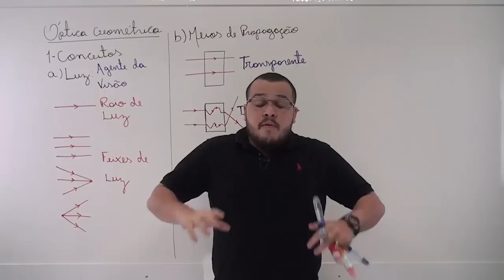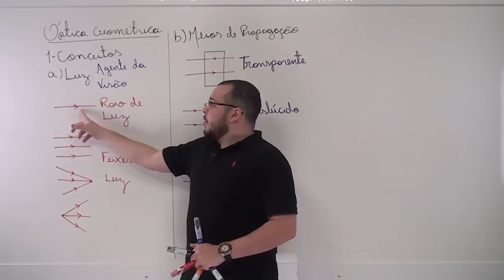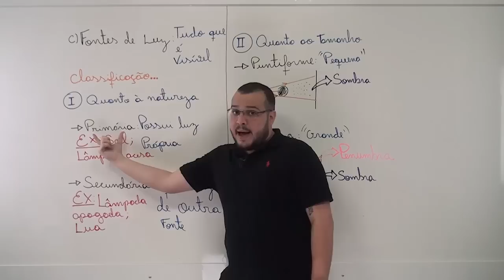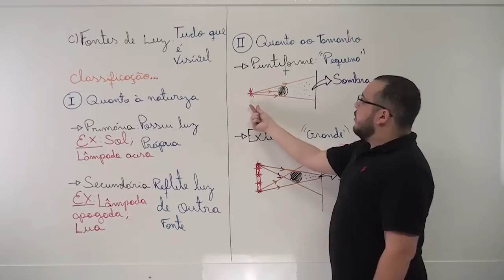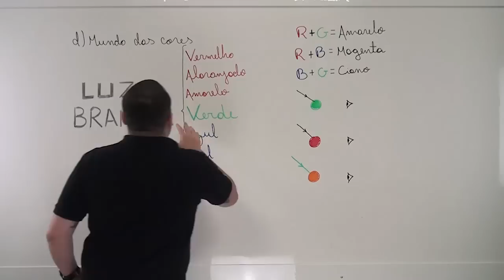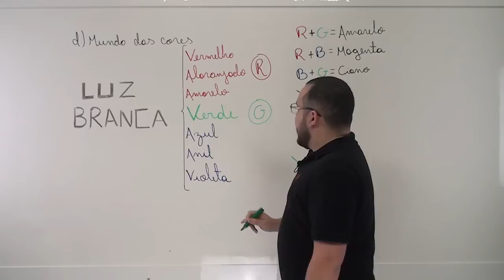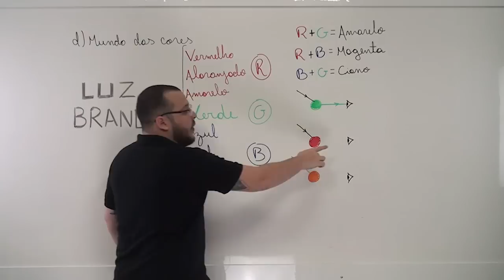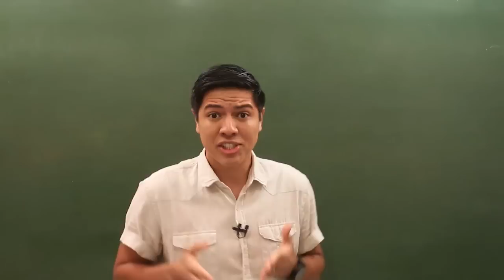CONCEITOS BÁSICOS DE ÓPTICA GEOMÉTRICA - Bioexplica